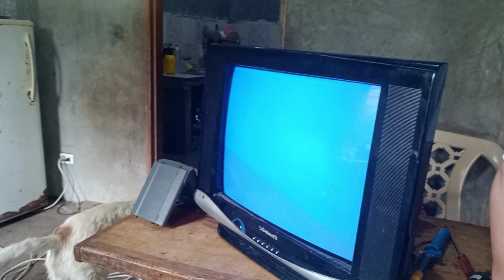Centrix Crt Tv May Pumuputok Sa Loob Ayaw Na Umandar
@tevz tv